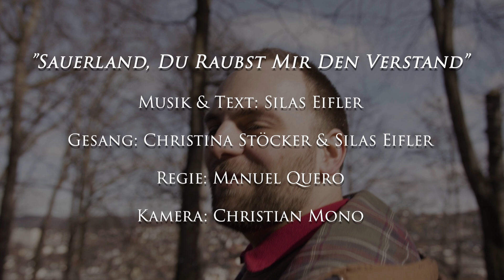Sauerland, du raubst mir den Verstand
Im Rahmen des Kunst-Projekts "Zwergenaufstand-Sauerland" 2021entstand dieses Lied über das Sauerland. Der Text und die Komposition stammen von Silas Eifler.

Es sind zu hören:

Gesang: Christina Stöcker
Gesang und Instrumente: Silas Eifler

Künstlerische Leitung: Manuel Quero
Kamera: Christian Mono
Schnitt: Silas Eifler & Manuel Quero